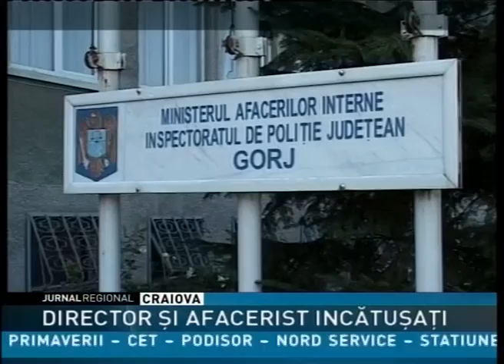Director şi afacerist încătuşaţi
Fostul director al societății naționale a lignitului oltenia Daniel Burlan a fost reținut astăzi de polițiștii din cadrul biroului investigarea fraudelor într-un dosar în care anchetatorii au stabilit un prjudiciu de 2,8 milioane lei. Alături de Burlan a mai fost reținut și un fost angajat al companiei miniere.